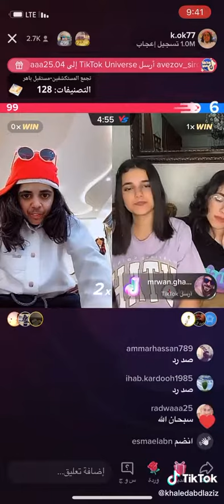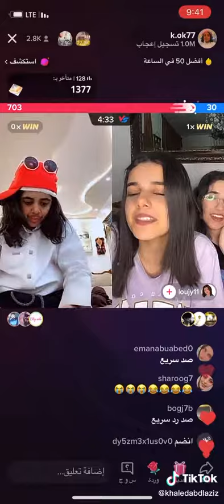عبسي بيقول بنت انت مربوطه مكان ما يقول انت مرتبطه😂😂😂